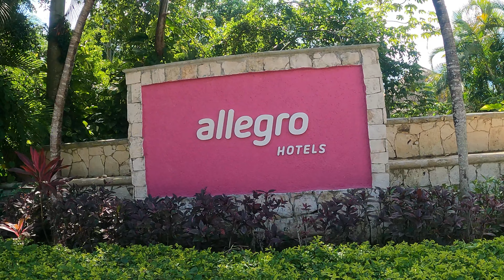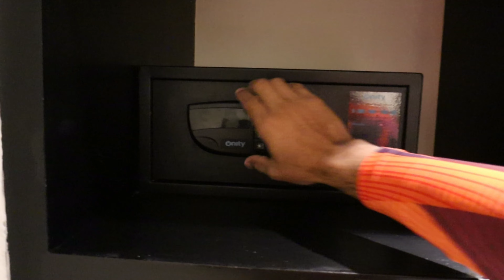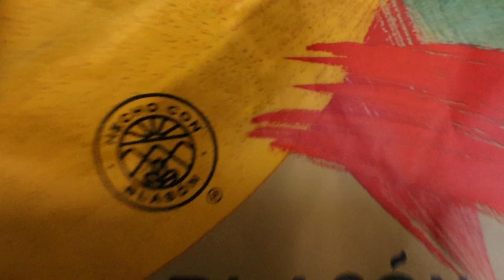✅Donde hospedarse en COZUMEL | ALLEGRO | Costos | Guía | Tips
Hola que tal amigos, en el video del día de hoy los llevamos a conocer una gran opción para para hospedarse en Isla Cozumel, Allegro de Barceló.

dalelike Si te gusta el video regálanos tu like. Pulgar arribaaa eaeaaea

comenta ¿Tienes alguna pregunta o duda? ¿Tienes algo que agregar? ¿Quieres opinar? Escríbenos en los comentarios para empezar una conversación.

comparte Si te gusto el video y conoces a una persona que también le gustaría no dudes en compartírselo.

activalacampana Activando la campana YouTube te notificara cada que subamos un video y serás el primero en verlo.